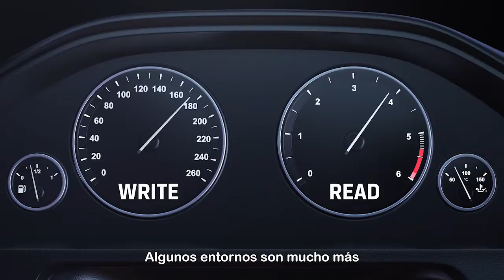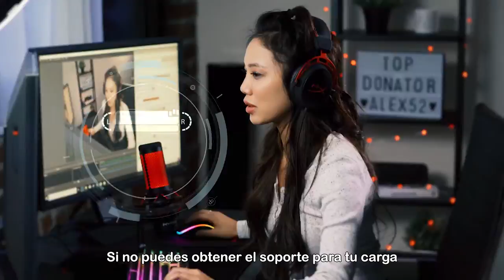Serie Enterprise: Los 4 errores de comprar SSD para empresas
Los SSD son todos iguales, ¿verdad? Solo basta con conectar e instantáneamente tiene toda esa memoria Flash disponible para su carga de trabajo, ¿correcto? Si respondiste que sí, entonces probablemente hayas caído en uno de los 4 errores más grandes que podrías cometer al seleccionar la SSD adecuada para tu organización.